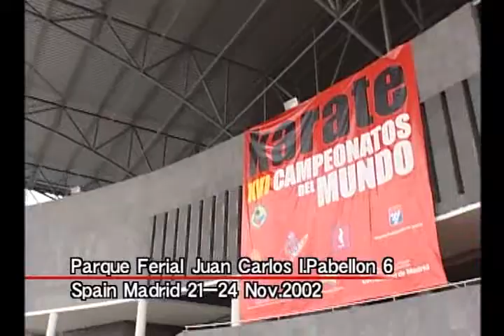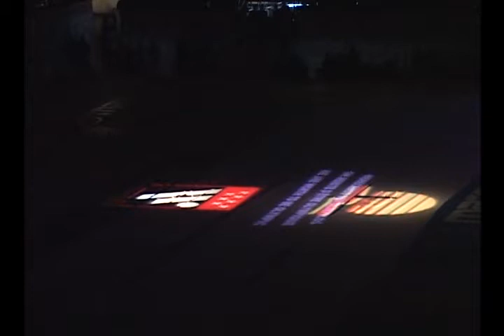16TH WORLD KARATE CHAMPIONSHIPS Vol.2 1/10